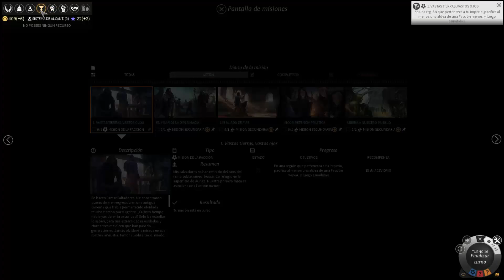Endless Legend Let's Play en Español #1 |1080p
Traigo un nuevo juego al canal, Endless Legend, un juego de estrategia por turnos, ambientado en un mundo de fantasía y con una mecánica de juego que tiene elementos en común con la saga Civilization, sumando también, elementos de rol.